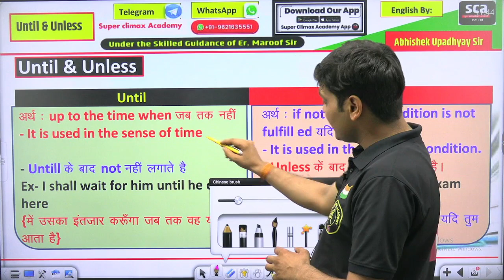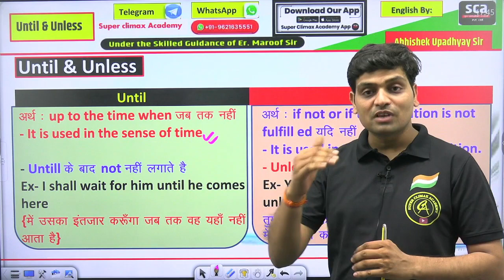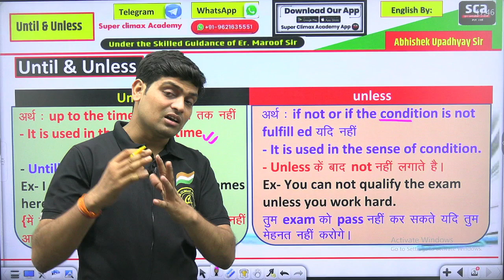Untill vs Unless | difference between as & like | English Grammar sikhe |English bolna sikhe